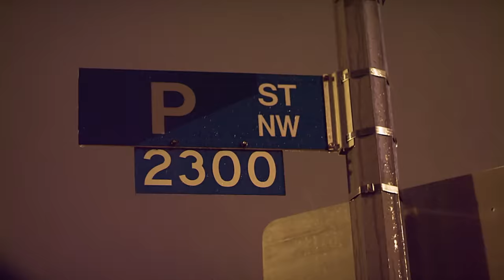Wiz Ofuasia - Magic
Music video by Wiz Ofuasia performing Magic. (C) 2018 Fortrail Empire